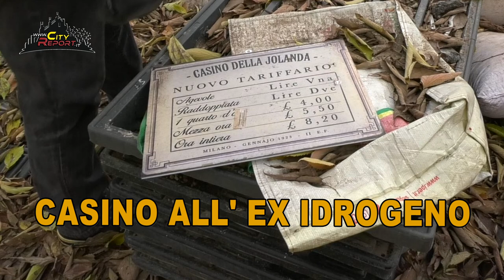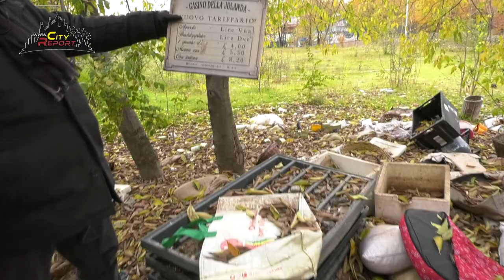CASINO ALL' EX IDROGENO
Ecco come spesso un opportunità diventa uno spreco di denaro pubblico ed una barbarizzazione degli spazi .
Ed i danni creati da questi " impuniti "sono sulle spalle del Cittadino...